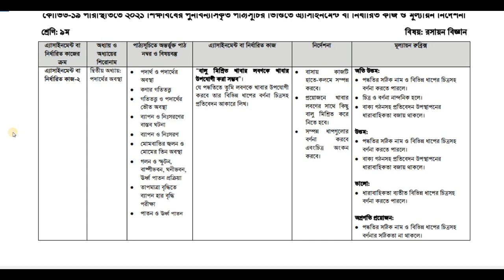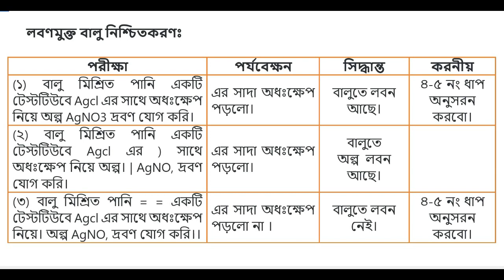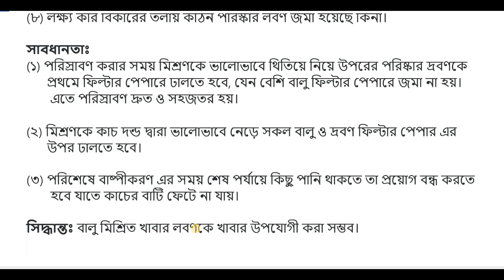Chemistry Answer || Class 9 || 7th week assignment 2021 || Questions Answer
Chemistry Answer class 9 7th week assignment 2021.